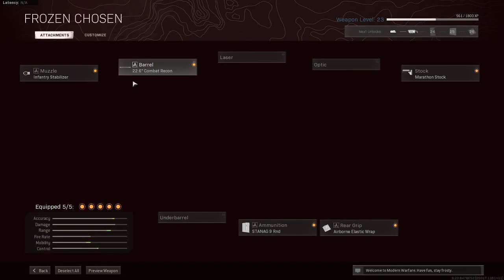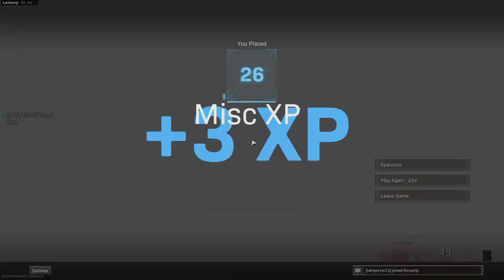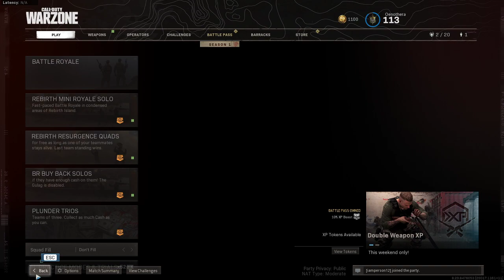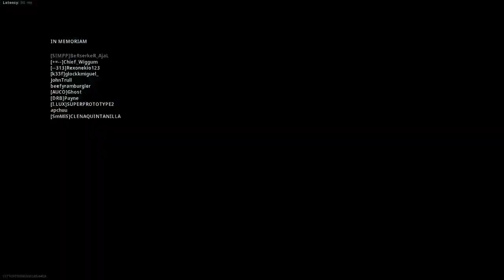(_)ucker: (Tr)✔️ (F)✔️- CoD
Just some Call of Duty: Warzone Gameplay from the worst player yet.